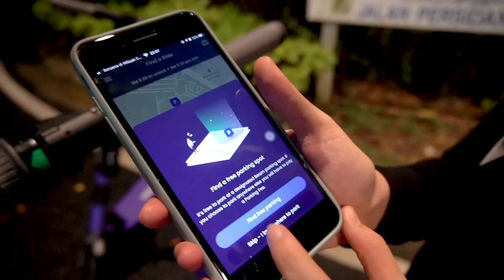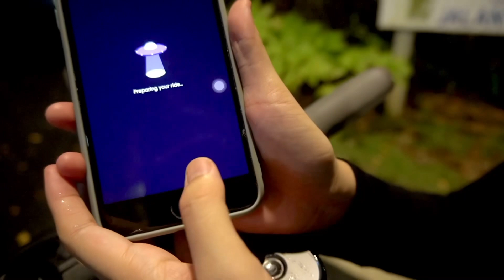Ramadan Vlog : Shah Alam is Best Place to Play Beam Scooter Than KL 🛴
(watch in HD-Malay substitle/oku-mute friendly)
video recorded during Ramadhan 2021 .

Hai geng sorry taking too long to upload new video. 🙏🏼 Thanks for those who still waiting for my life update.

Kenapa aku kata main dekat area Shah Alam lagi best?
1) Shah Alam centre laluan dah banyak lorong basikal. Tak perlu berebut kawasan nak main.
2) Jalan rata, secure kalau malam ada lampu. Girls boleh main selamat. Bila malam ada polis bantuan jaga. Tapi tak kacau.
3) Route bermain lebih luas pusing bandar Shah Alam. Sempat pusing sebelah masjid view cantik boleh stop ber OOTD.
4) Route dari tepi jalan boleh extend masuk ke dataran. Memang luas habis nak buat wily pun boleh.
5) Harga lebih murah berbanding KL
6) Main dekat KL guard kacau. Sebab dah ramai main dekat sana. Shah Alam hujung minggu je ramai sikit orang main. Hari biasa macam pekan mati. So hang nak buat superman pun boleh tiada siapa nak ganggu.
7) kurangnya risiko dilanggar kereta.

Ini ada cara-cara manual guide yang lebih terperinci dan tepat pasal aktiviti E-scooter ni. Boleh click link ni :

Gear:
Sony A6400 shoot 100% auto
Iphone 7+

🎵 Track Info:

Title: Rewind by Jay Someday